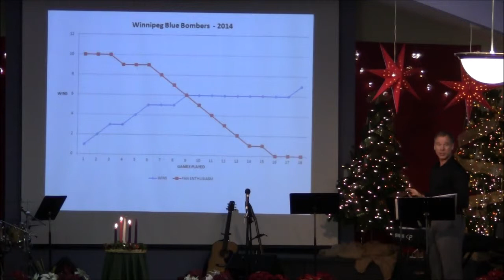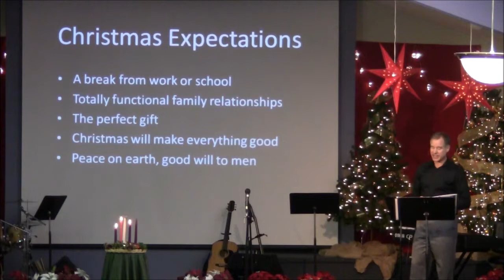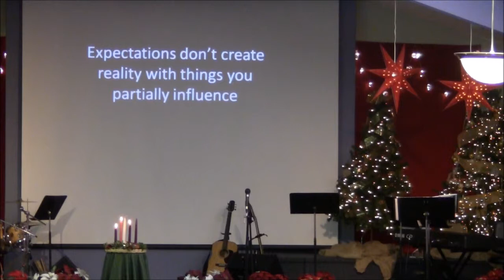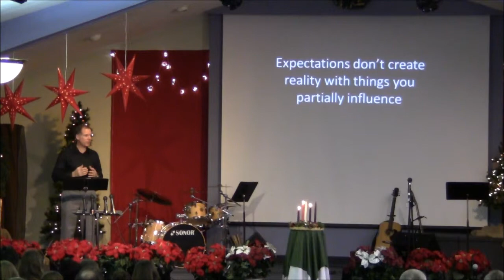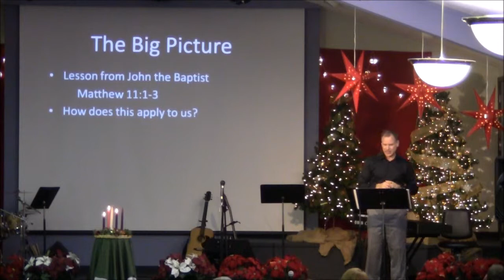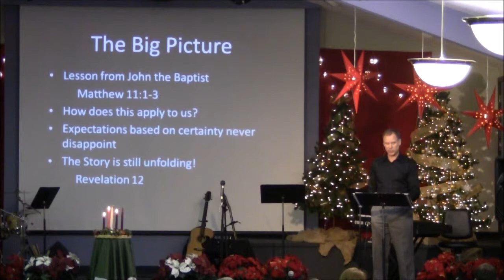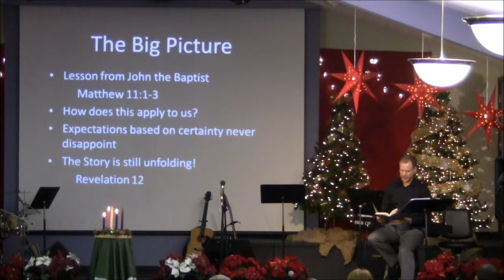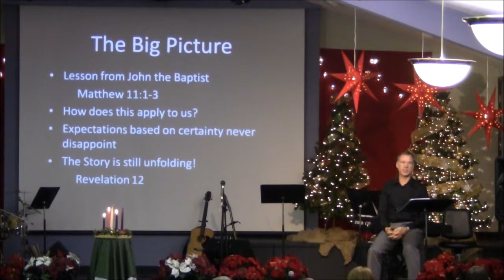Expectations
Wes talks about our expectations and how John the Baptist had his own expectations of Jesus